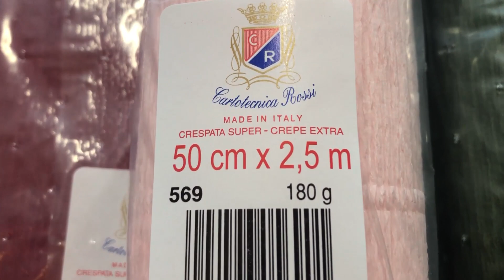Бесплатный МК. Большой цветок. Гербера. Big flower.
Большой цветок. Да еще один гигант Юрского периода на моем канале. В этот раз Гербера. Решила сделать подробный бесплатный МК и вынести на всеобщее обсуждение. В видео я рассказываю о бумаге и вот обещанный сайт магазина - Dekorupak.ru. Гербера мой первый цветок в семействе моих больших цветов. Очень надеюсь что вам понравиться.